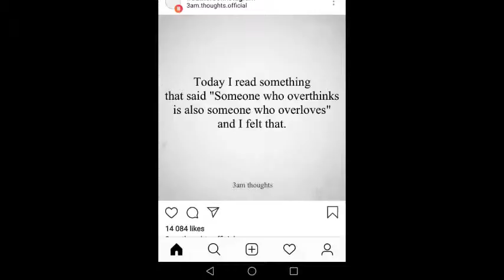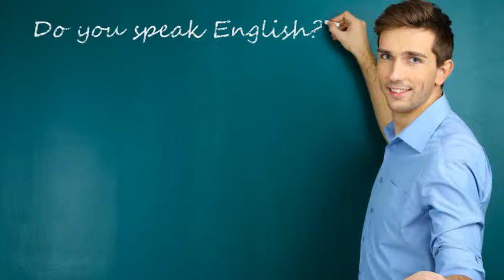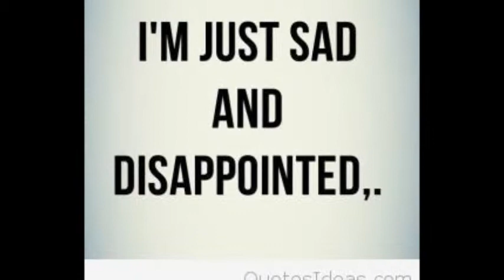Unicorns in the Bible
Crash course in intense Bible study, one of my favourite passtime activities – intense, dissecting Bible study, over analyzing what is the meaning. I recently read this quote about over analyzing – Today I read something that said: “Someone who overthinks is also someone who overloves” and I felt that. Credit 3am thoughts. I overthink and I overlove God, His Word, His Wisdom. Ok crash course time – God gave Moses a blue print on exactly how to build the tabernacle in the wilderness, God was so specific – let’s turn this into a prayer point, should we? Please God give me also such specific, exact guidance in everything I do.
God instructed Moses to build the tabernacle, with the Holy of Holies, the secret place, this secret place needed to have not one, not two, not three, but four veils covering it. The one was to be made with goats hair, the second with ram skins, the third with beautiful embroider linens with cherubims embroider on it in gold – cherubim is a fancy name for a type of angel and the fourth layer was to be made from something that in Hebrew is called a tachash – our Bibles incorrectly translate it to a badger, but it is not a badger.
So many debates have been going on, on exactly what a tachash is, some say it is something like a dolphin that was only found in the sea of reeds, the one Moses spread for the Israelites to go through, the other theory is that it was, wait for it….. unicorns. Beautifully, rainbow decorated unicorns, horses with a horn on their head. According to the Talmud, a Jewish source – these unicorns only appeared for the period of the tabernacle project on the earth, so that Moses and his team could use their skins for the veil for the tabernacle.
Sometimes truth indeed is stranger than fiction, I love this theory, sometimes God will make something beautiful, something mysterious, something secret appear in your life when it is usefull, and then as soon as you have finished embracing, using it learning from it, God will remove your tachash. I have had several tachashes in my life, last year I had to learn a specific difficult lesson in my life. God instructed a distant friend to take me away for a long weekend in the Western Cape, it was my tachash, it was beautiful, it was magical, it was elysian – we even danced on a dirt road around his car, it was better than a Hollywood love story for four days, I even made a whole Afrikaans videos series on those four magical days.
On the last night, I did however learned a new facet of my personality, that I had a beautiful trauma in my heart of hearts, I wept like a baby, I took my guards down, and decided to make work of this trauma, to let it heal, to seek the advice of professionals. After this very intimate four days, my distant friend totally disappeared, at first I was devastated, I was disappointed, I was hurt, I was sad…. Now months after this, after I healed both wounds, I realized he was my beautiful, mysterious tachash. Today I can honestly say I’m only grateful, for God showing me that wound that needed healing in my life, with the beautiful scenery of the mountain to the one side, and the sea to the other side, it was heavenly, it was mysterious, it was my tachash.